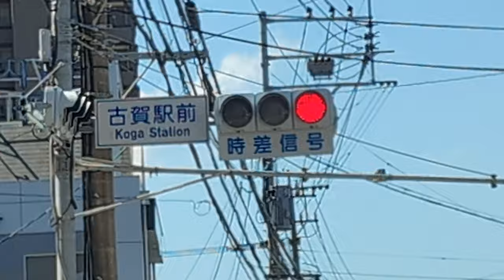【信号機】 国道495号線 古賀駅前 交差点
道路区画　国道交通省九州地方整備局
撮影路線　国道495号線
天候　　　晴れ
特記

Hello